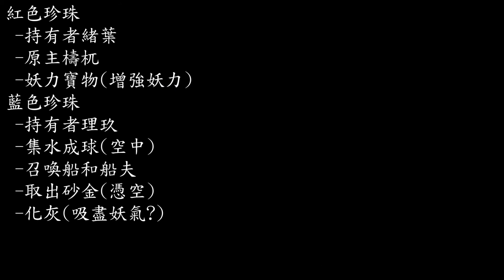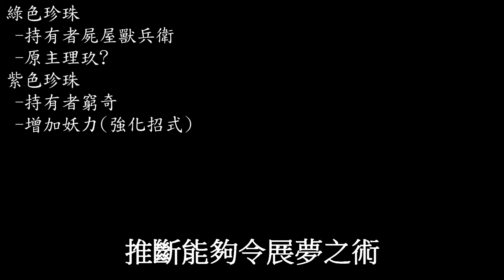【動畫雜談】ep13 七彩珍珠能力整理【半妖的夜叉姬】(2020)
對七彩珍珠有甚麼看法
可以一起討論
例如集齊七彩珍珠後
會發生甚麼事

謝謝